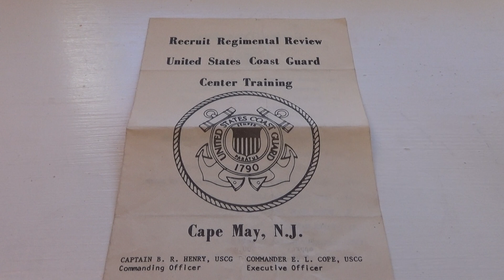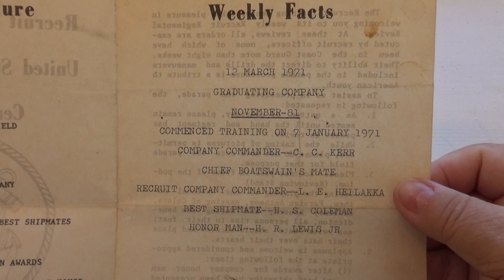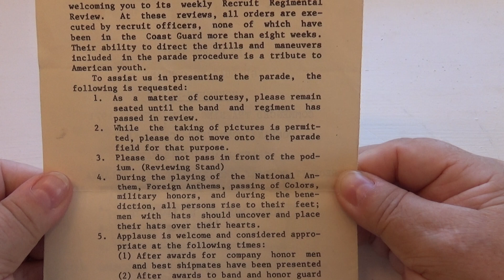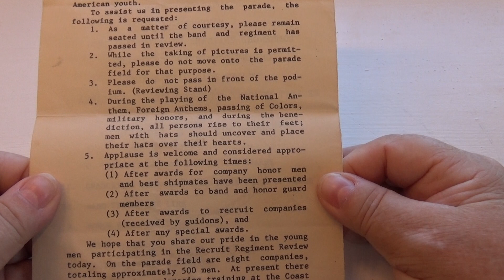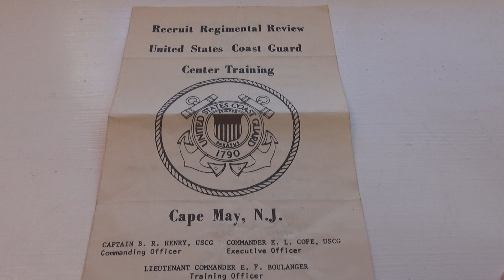1971 Recruit Regiment Review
1971 Recruit Regiment Review.